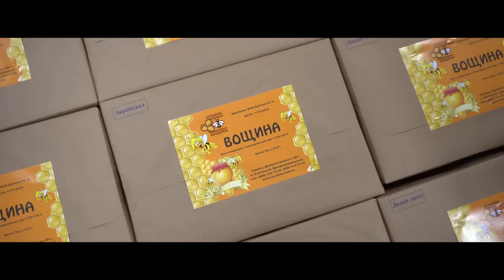Іван Филипчук - про мед, пакети, спілку та проблеми з Укрпоштою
Іван Филипчук - маленьке інтерв'ю про мед, пакети, спілку та проблеми з доставкою пакетів Укрпоштою
Приємного перегляду!